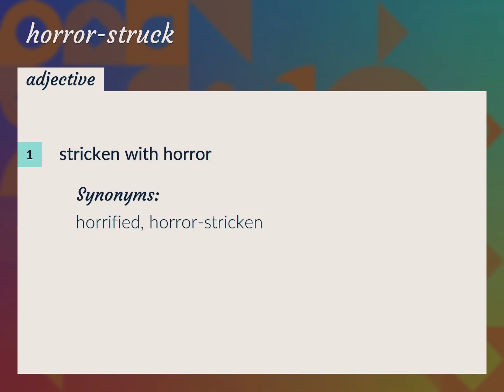Horror-struck | meaning of Horror-struck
What is HORROR-STRUCK meaning?